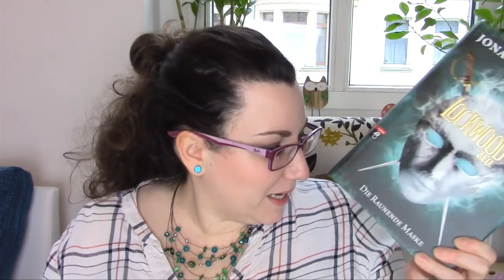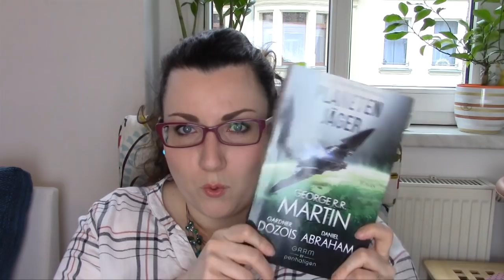Monatsrückblick Dezember 2017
Die erwähnten Bücher:
Lockwood & Co. 3*
Lockwood & Co. 4*
Lockwood & Co. 5*
Sleeping Beauties*
Sherlock 03*